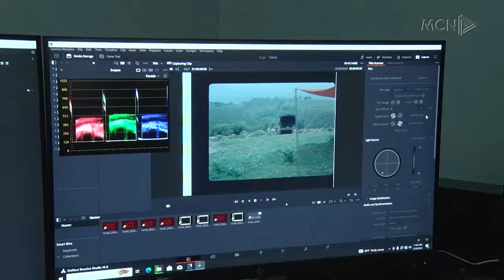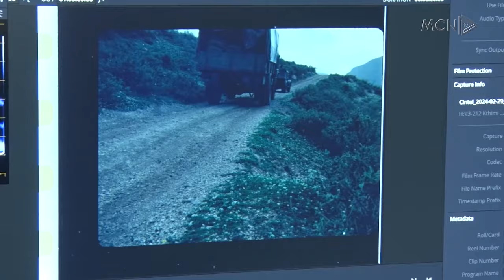“Kapedani” shfaqet në Kanë / Filmi shqiptar, pjesë e sezonit të klasikëve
Një prodhim i vitit 1972 nga regjisori Muharrem Fejzo dhe Fehmi Hoshafi, filmi “Kapedani” do të shfaqet i restauruar këtë vit gjatë festovalit të Kanës. Filmi do të shfaqet përpara publikut evropian si pjesë e programit “Sezoni i filmave klasikë”.